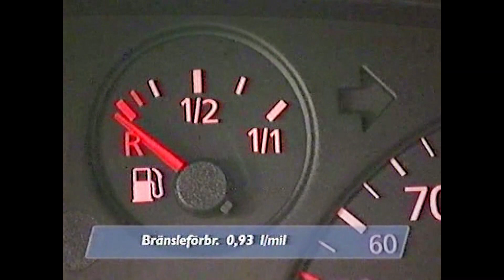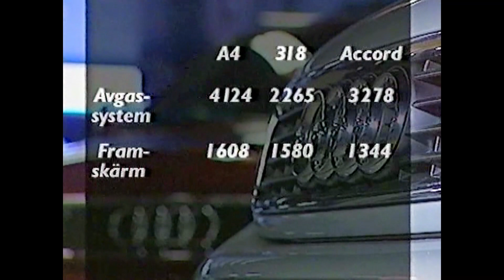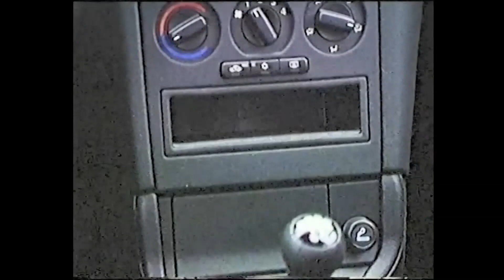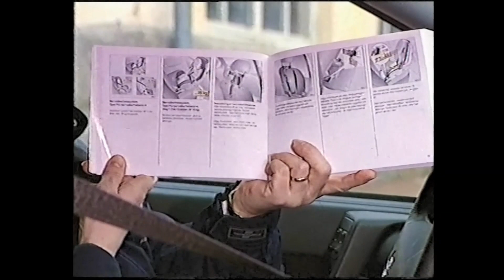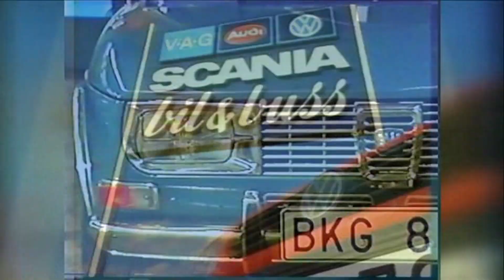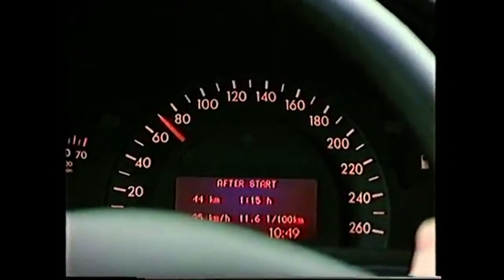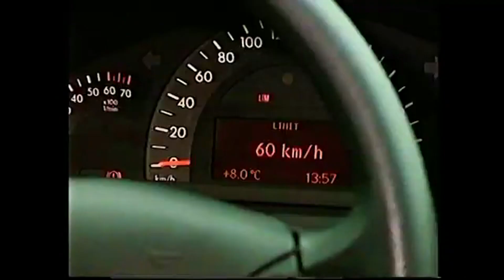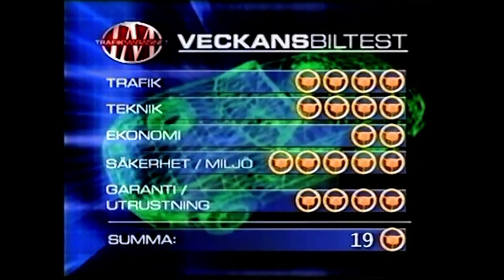Borglund om Audi: DYR - TRÅNG - TRÅKIG! Perstad Presenterar: TrafikMagasinet, BilTV med Perstad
CLASSIC 1999, Hej och välkommen, vad roligt att du hittat min BilKanal där jag presenterar och berättar  sådant som inte är känt kring TV:s bilprogram, TrafikMagasinet. TRAFIKMAGASINET BilTv med Perstad